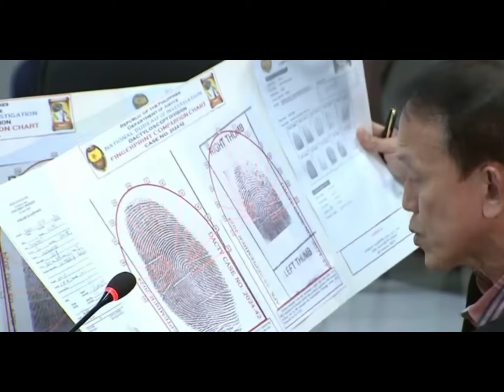Mary Ann Maslog sangkot sa 24million textbook scam, konektado kina Alice Guo at Mayor Dong Calugay